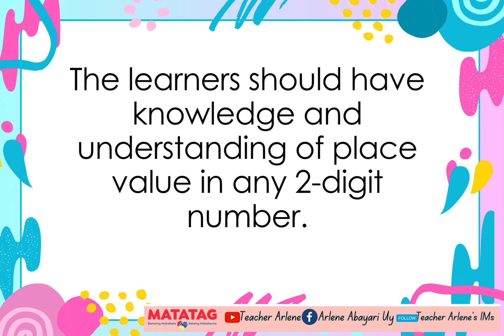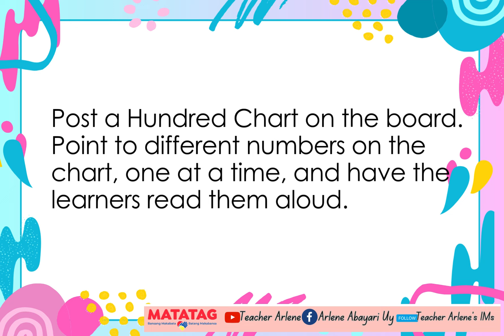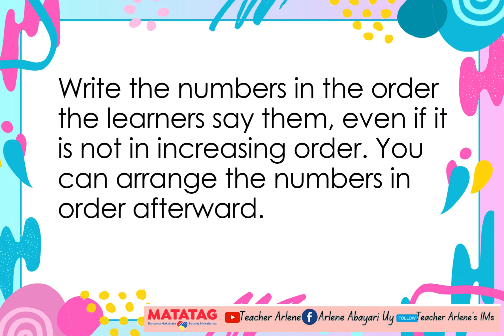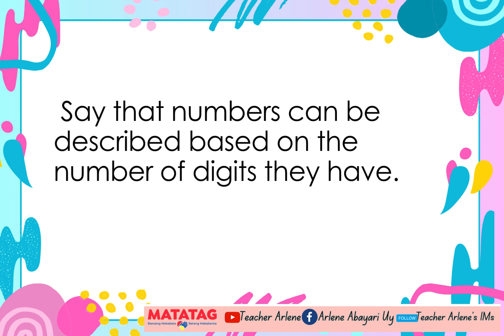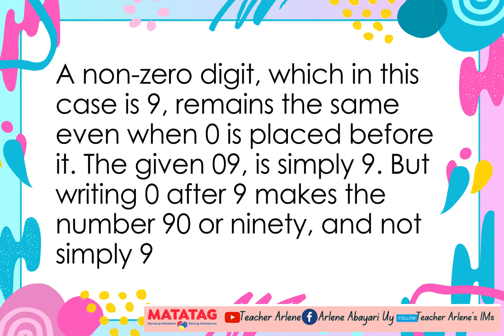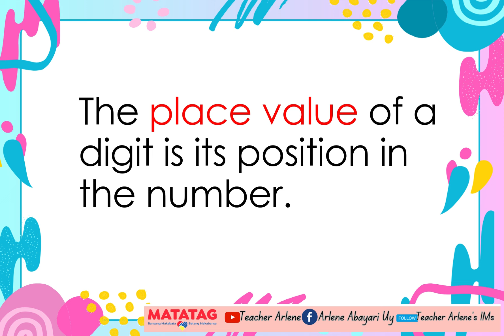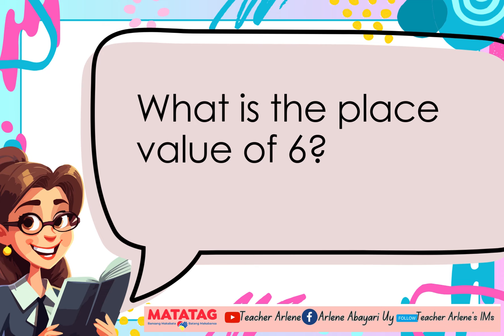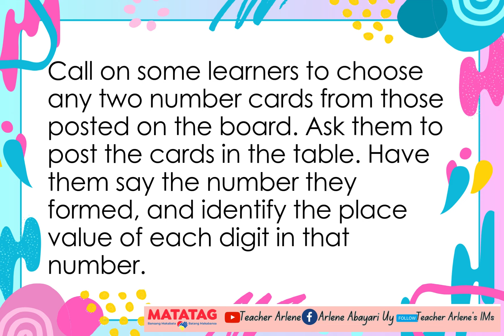Math 1 Week 4 Day 1 Quarter 2 Numbers and Algebra Matatag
E. Learning
Objectives
At the end of the lesson, the learner should be able to:
• tell what a digit is;
• recognize 1-digit and 2 digit numbers; and
• determine the place value of each digit in a 2-digit number.